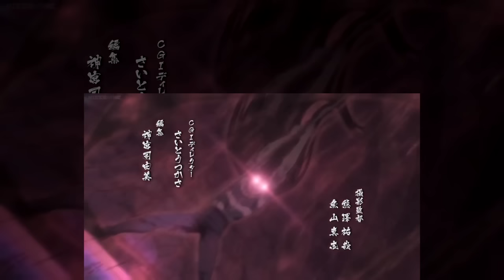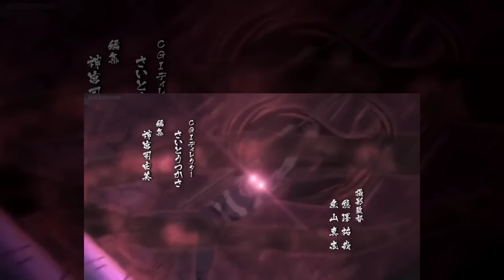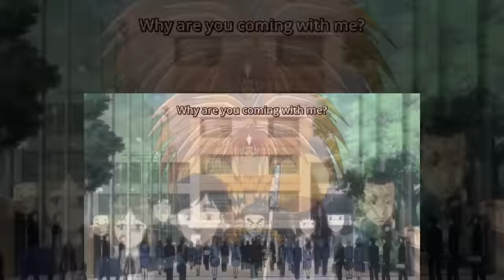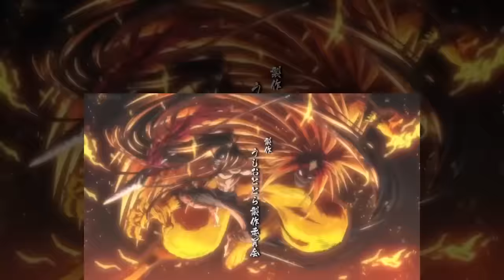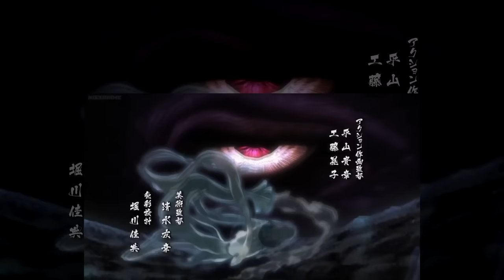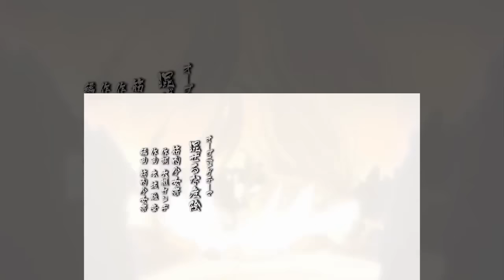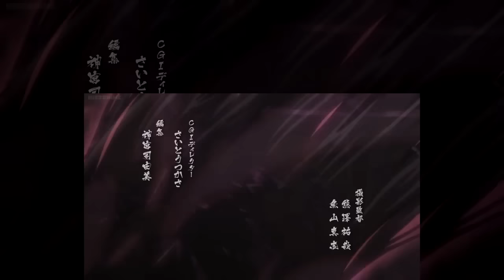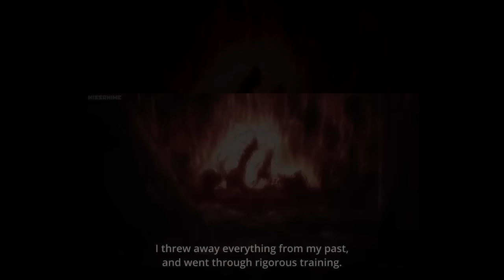Ushio to tora TV English Subtitle Episode 01 02 03 04 05